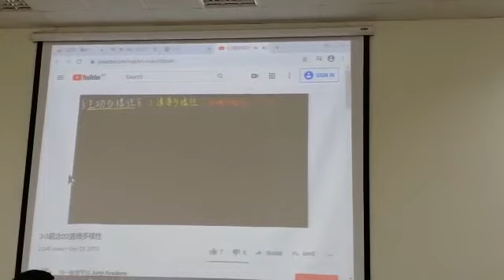课本转为电子书·“董总E启学”线上学习平台启动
董总今日推介“董总E启学”线上学习平台，不仅将课本转为电子书，还在电子书内嵌入各种相对应的视频、音频与资料等链接，实现超越课本的教学体验。
拍攝者：練珊恩